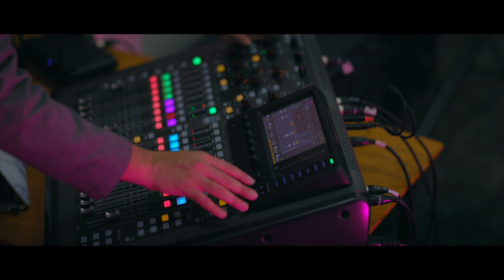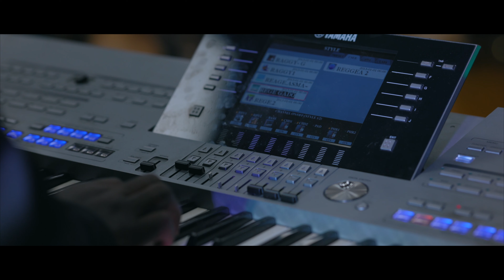Perth | Simaya Party | 4K